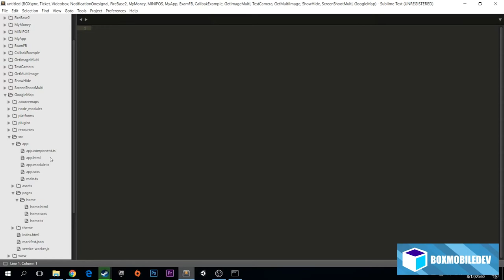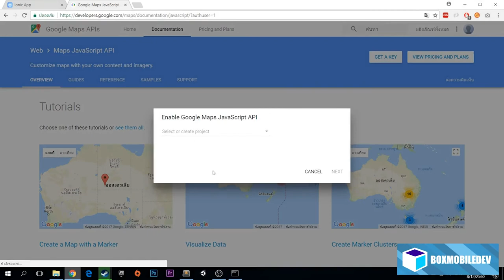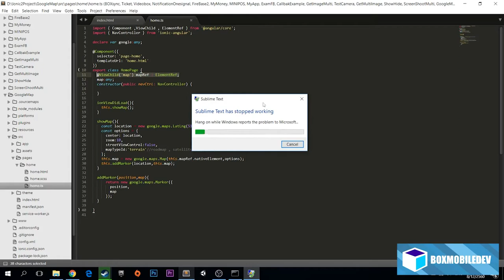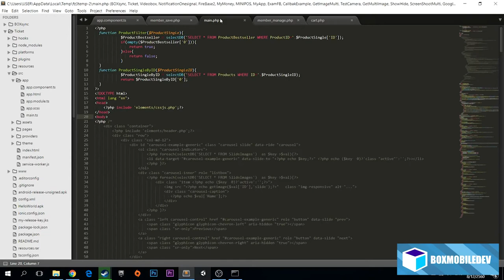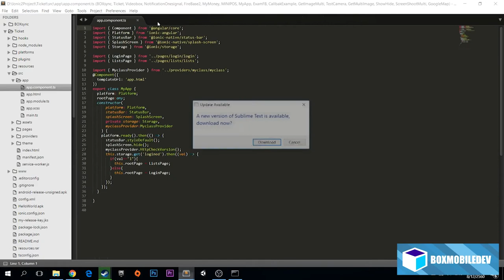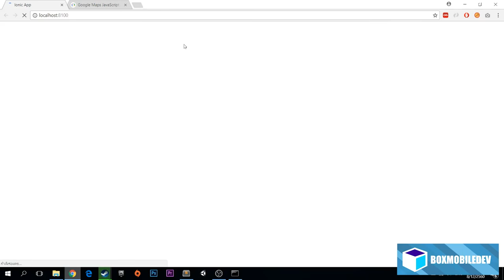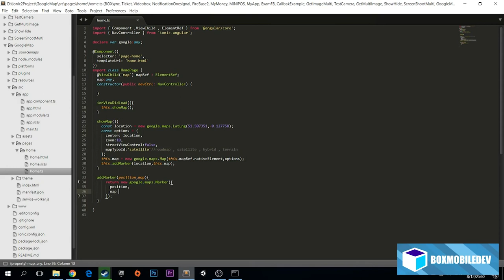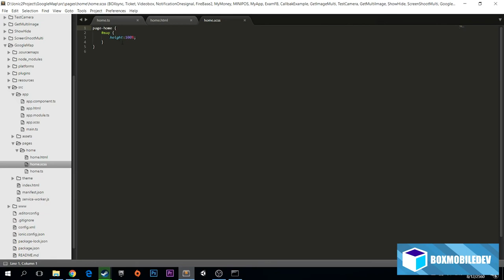[BOXMOBILEDEV] Ionic 3 EP29 : การใช้งาน GoogleMap Ionic 3 javascript